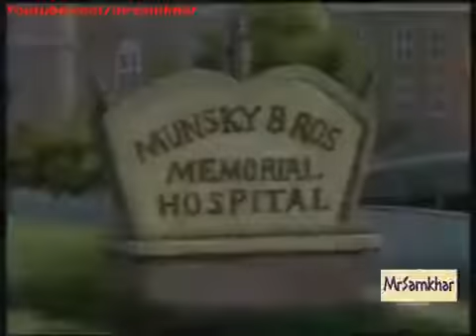ლუი ანდერსონი ქართულად სერია 8 Lui Andersoni Qartulad Seria 8